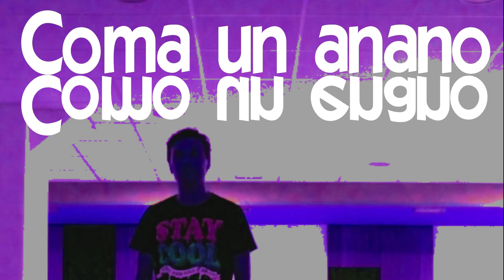Promo - Coma un anano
O venres 10 de abril, ás 23:00 na Fundación teremos a representación da obra "Coma un anano" da man da compañía Metátese Teatro.